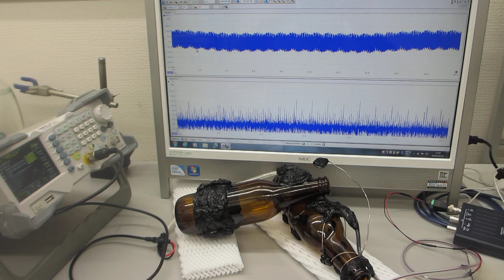超音波プローブの製造・評価技術 Manufacturing and evaluation technology for ultrasonic probes